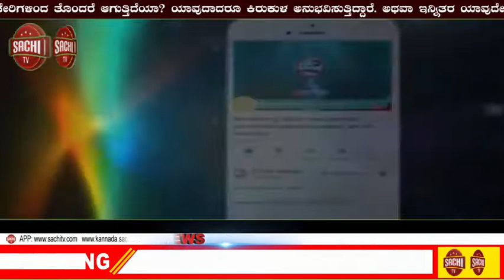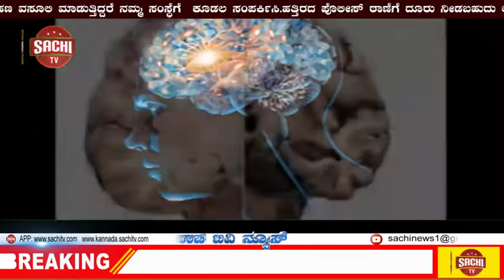ರೈನಾ ಕುಟುಂಬದ ಮೇಲೆ ದಾಳಿ ಪ್ರಕರಣ ಮೂವರು ಅಂತಾರಾಜ್ಯ ದರೋಡೆಕೋರು ಅರೆಸ್ಟ್ sachi tv